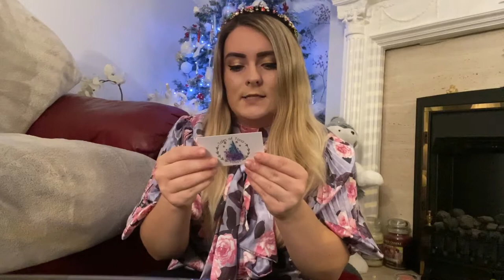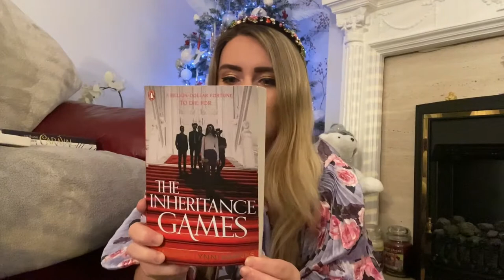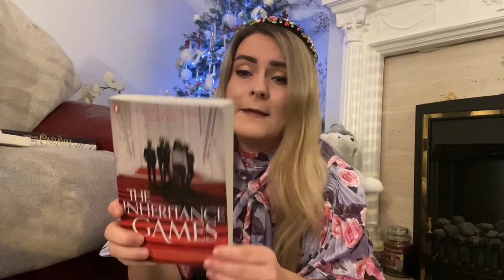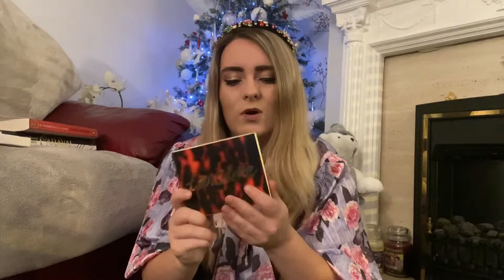Quirky Christmas gift guide for her!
- my beauty Instagram  account @beautybykelsey
- my personal instagram account @kelseymichelex